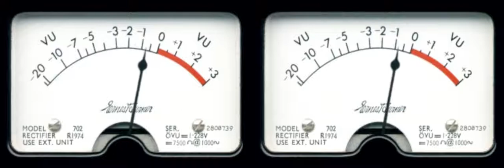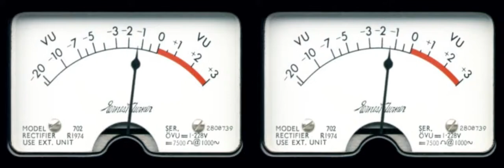Ice Cube Only One Me 28 36hz